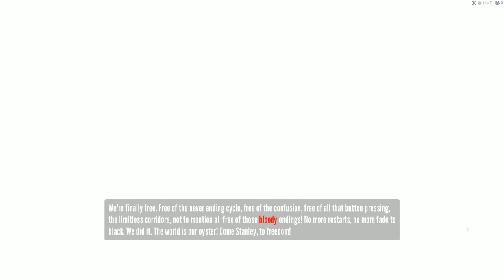The Stanley Parable 19/19 Ending: The Alternative Escape Pod Ending (The Best Possible Ending)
This needs a little tweak because they did not include it on the original game itself. You will need to download the mod which is available

Just follow the instructions and you're good to go. (Note: Make sure the game is closed before doing this)

Steam: PROr3v3ng3
Garena: PROr3v3ng3
Uplay: PROr3v3ng3
Origin: PROr3v3ng3
GOG Galaxy: PROr3v3ng3

If you liked my video, please support these pages so I can make more videos like this. If you did not like it, please type in your comments or suggestions so I can improve the gameplay, quality, etc.

Merchant ID: 4HDS2KZ46ZQTY